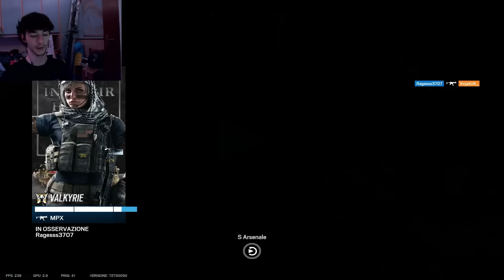IL TEAM PIÙ ESOTICO DI SEMPRE! Rainbow Six Siege w/ MARZA - MOLLU - PESH - RAGESSS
IL TEAM PIÙ ESOTICO DI SEMPRE! Rainbow Six Siege w/ @TheRealMarzaa  - @Mollu  - @NamePesh  - @ragesss2143